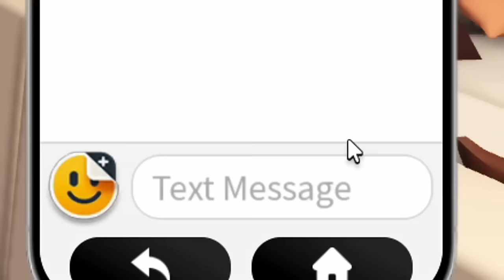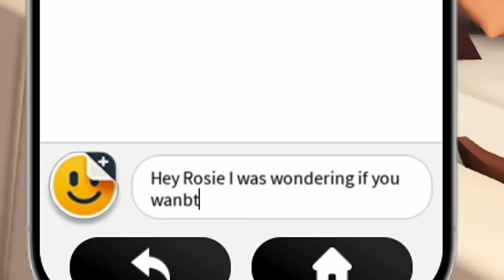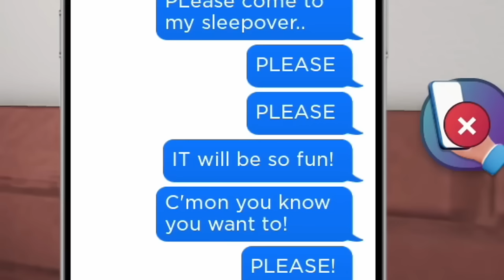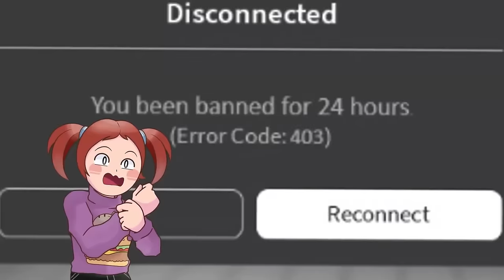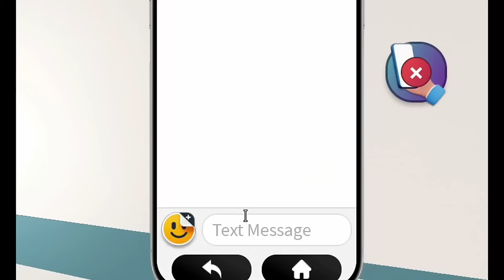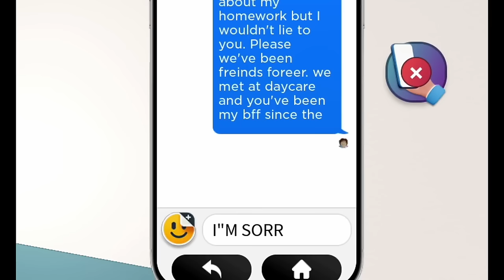The New Girl At School Is A Fake In Roblox Brookhaven!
In this Roblox Brookhaven RP there is a new girl at Brookhaven high. The Baddies are too intimidated by her so they decide to dig into her past to expose who she really is. You wont believe what they find out!